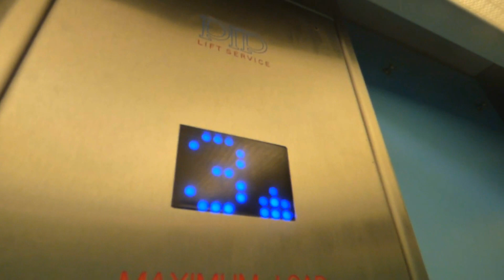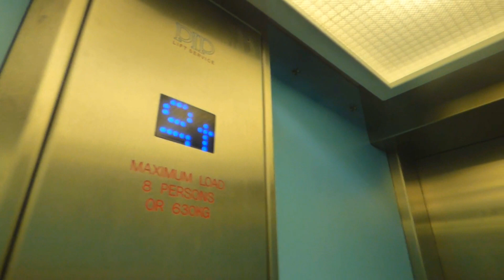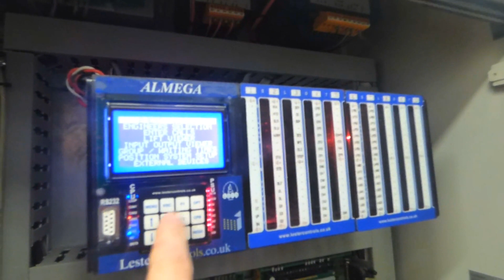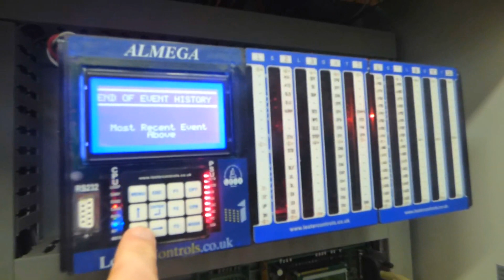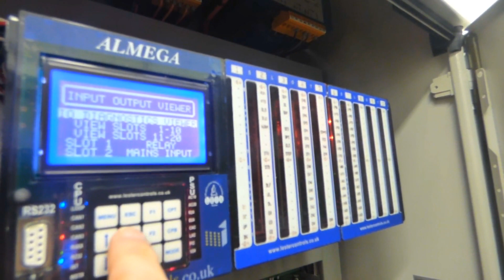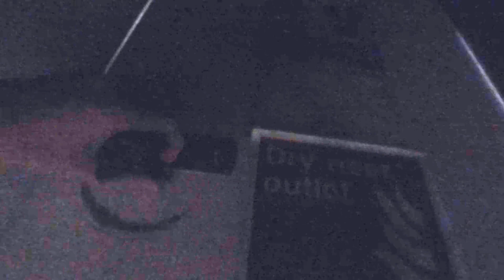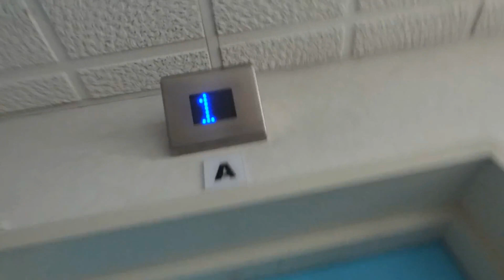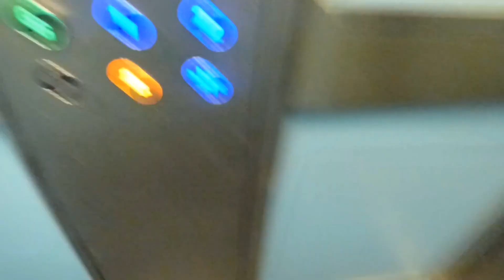Folkstone tower urbex